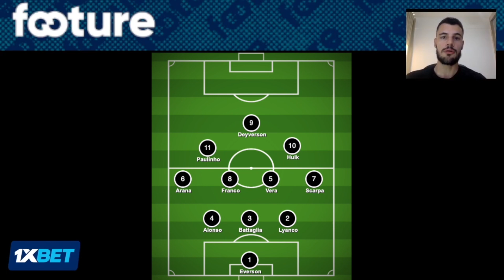OS PADRÕES TÁTICOS DO GALO FINALISTA DAS COPAS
O Atlético chegou à decisão da Copa Brasil e da Libertadores diante de um crescimento importante e decisivo sob o comando de Gabriel Milito. Dentre os principais padrões táticos da equipe, destacam-se a proteção da área em cruzamentos, o equilíbrio no meio-campo e Deyverson como referência.

• Quer se tornar um analista tático? Conheça os cursos do Footure

SOBRE O FOOTURE
Somos uma empresa no ramo do futebol dividida em três áreas: comunicação e análises táticas, cursos e análise de mercado para clubes, jogadores e agentes. Aqui no YouTube, vocês irão encontrar análises táticas de times e jogadores, explicações sobre conceitos táticos e ainda dois podcasts — um debatendo o futebol brasileiro e o outro entrevistando personagens do esporte.